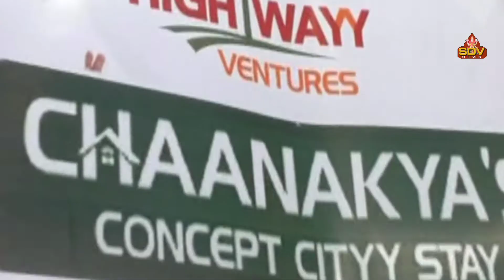చాణక్య కాన్సెప్ట్ సిటీ న్యూ వెంచర్ మెగా లాంచ్ # sdv news